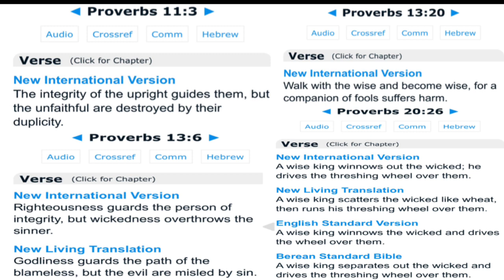My official stance on their motives and so called justification for gangstalking me